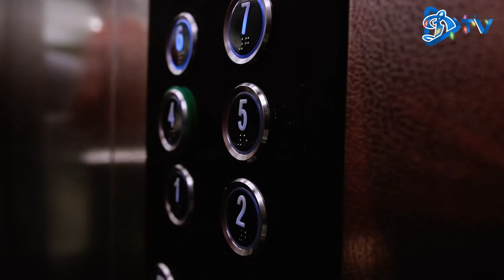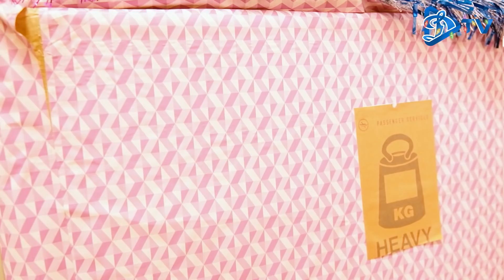Новогодний подарок - серия 6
🎄 31 декабря. Новогодняя суета царит в каждом доме. Мандарины, оливье и старые-любимые фильмы, звучащие на фоне. Кто-то спешит в магазин, чтобы успеть приобрести новогодний подарок, ведь времени осталось совсем немного...

🎁 Спешит и Дедушка Мороз, который приехал на главную арену страны, чтобы сделать сюрприз для всех болельщиков (и не только!) минского "Динамо".